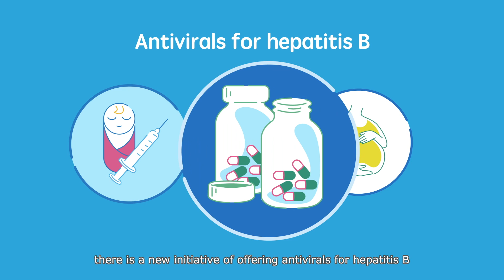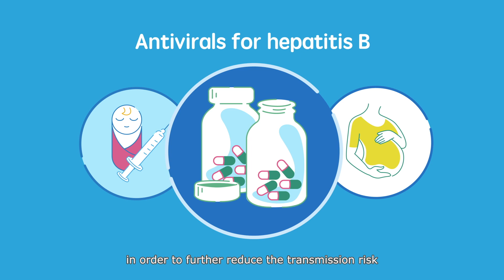Hong Kong Viral Hepatitis Action Plan 2020-2024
In October 2020, the Government launched the Hong Kong Viral Hepatitis Action Plan 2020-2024 (“The Action Plan”) which formulates priority actions for four strategic axes: awareness, surveillance, prevention and treatment, with the aim to achieve the targets in Hong Kong by 2030:
❇️  90% infected people diagnosed,
❇️  80% eligible patients treated
❇️  90% reduction in number of new cases of chronic hepatitis B and C
❇️  65% reduction in number of deaths from hepatitis B and C

The Action Plan is a milestone towards significantly reducing the burden of chronic hepatitis B and C with the ultimate vision to render Hong Kong free of chronic viral hepatitis